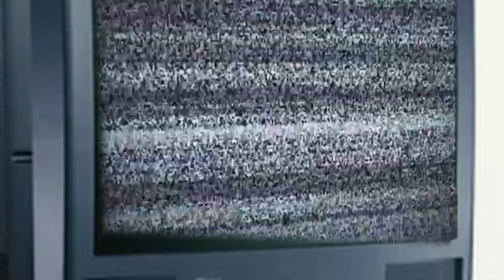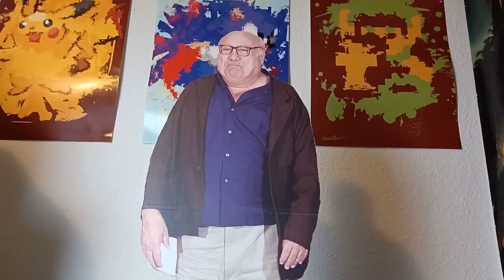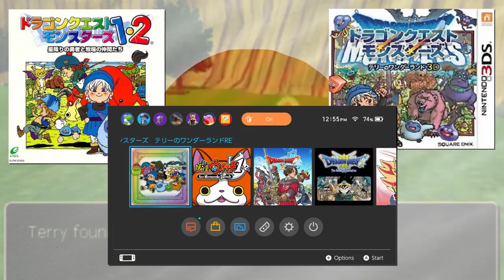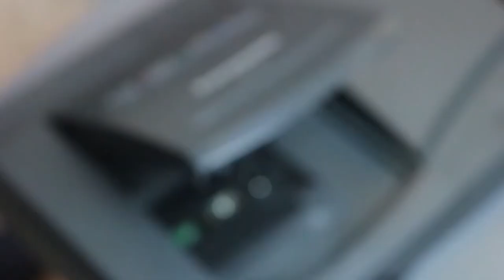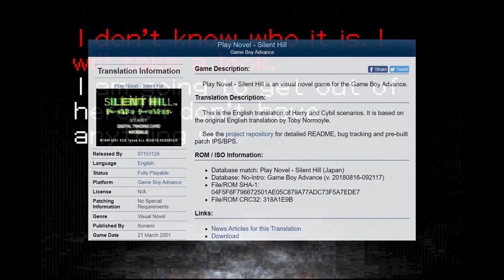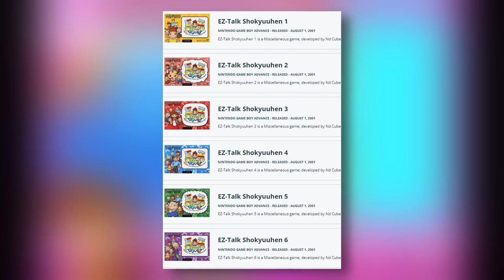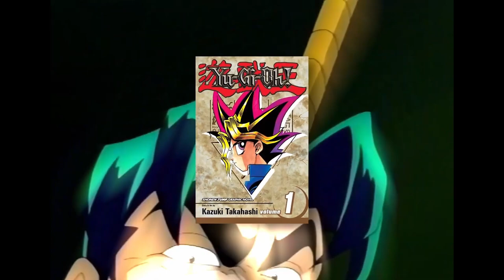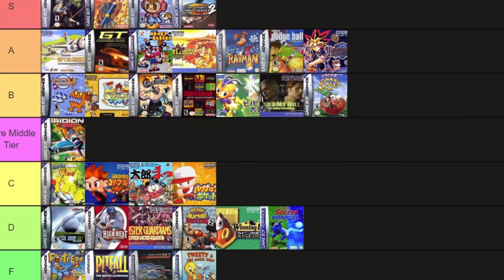A Look at All Of the Game Boy Launch Games from All Of the Game Boys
Today on Stuff We Play, let's look at the launch titles for the original Game Boy, Game Boy Color, Game Boy Advance, and even the launch of the Super Game Boy for the SNES! A mix of old and new content, this hour-and-a-half beast of a video really does contain every single Game Boy launch title from the US, Europe, and Japan!

Time Stamps:

Intro: 00:00:00
Original Game Boy: 00:00:11
Game Boy Color: 00:13:05
Game Boy Advance: 00:30:41
Super Game Boy: 01:31:50
Ending Startup Collection: 01:36:03

Follow Jamie on Twitter for channel updates!

Music From ES, Alleyway, Arkanoid: Doh it Again, Baseball (Game Boy), Tennis (Game Boy), Tetris (Game Boy), Super Mario Land, Solar Striker, Mega Man V (Game Boy), Pokémon Yellow Version, Game Boy Color Promotional Demo, Pocket Bomberman, Metal Gear Solid 2, Jimmy White's Cue Ball, Game & Watch Gallery 2, Little Nicky (GBC), Hexcite, Mario Tennis (GBC), Tetris DX, Dragon Warrior Monsters (GBC), Dragon Quest Monsters: Terry's Wonderland 3D (3DS), Wario Land 2, Super Monkey Ball Jr., Kuru Kuru Kururin, Irritating Stick (PS1), Pokémon FireRed and LeafGreen Versions, Army Men Advance, Smash TV, Xeno Crisis, Castlevania: Circle of the Moon, ChuChu Rocket (DC), Boktai, Super Dodge Ball Advance, Earthworm Jim (GEN), Earthworm Jim (GBA), F-Zero: Maximum Velocity, Konami Krazy Racers, Fire Pro Wrestling Returns, Super Castlevania 4, Gunstar Super Heroes, Momotaro Matsuri (GBA), High Heat Baseball 2002 (GBA), Iridion 3D, Pitfall: The Mayan Adventure (SNES), Pitfall 2 (2600), Rayman (PS1), Pokémon Mystery Dungeon: Red Rescue Team, Mr. Driller (PS1), Mr. Driller 2 (GBA), Ready 2 Rumble Boxing: Round 2 (DC),  EZ-Talk Shokyuuhen (GBA), Super Mario Advance, Sonic Advance 2, Power Pro Kun Pocket 3, Top Gear (SNES), GT Advance Championship Racing, Sonic the Hedgehog 3 (GEN), Namco Museum (GBA), Yu-Gi-Oh! Dungeon Dice Monsters (GBA), Yu-Gi-Oh! The Eternal Duelist Soul (GBA), ESPN Final Round Golf 2002 (GBA), Napoleon (GBA), Pinobee: Wings of Adventure (GBA), Mega Man Battle Network, Mega Man Battle Network 2, WarioWare Inc.: Mega Microgames, Donkey Kong '94, and all of the Game Boy startup sounds.